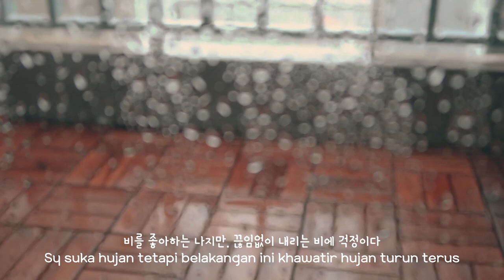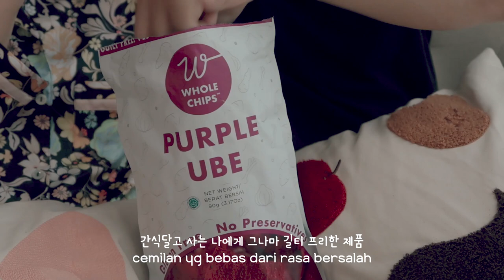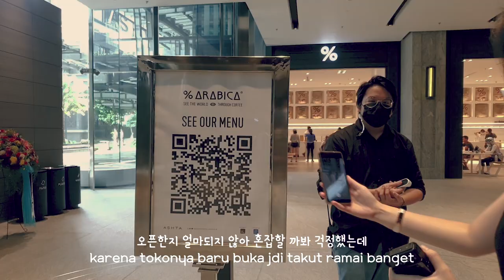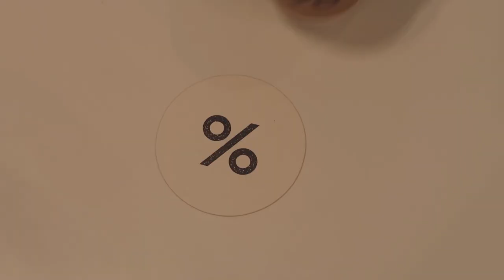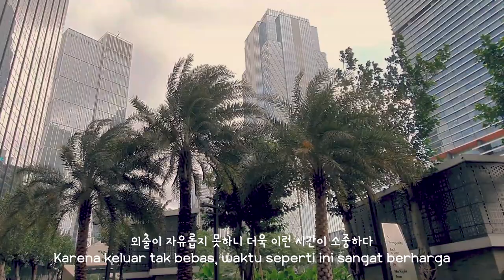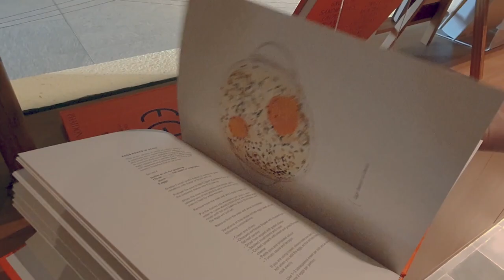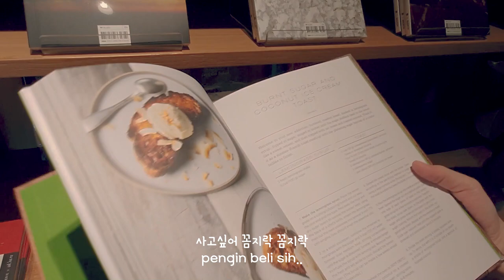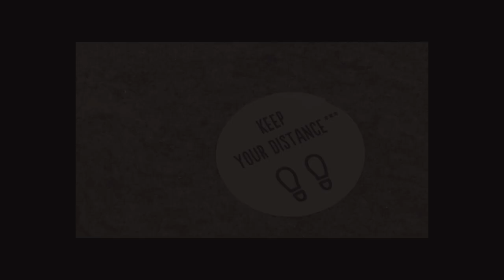여가을 브이로그​🇮🇩​| %아라비카 커피 자카르타에 ? | Ashta몰 둘러보기, 쉬림프앤그리츠, 카페키츠네, 굽네치킨, 꿀떡와플 |​자카르타라이프 인도네시아 브이로그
*Yegaeul VLOG*​

 | 안녕하세요 여가을입니다 :D

◿ Ashta District 8
남부자카르타  SCBD에 오픈한 몰이에요
%Arabica coffee(자칼2호점),  Cafe Kitsune(자칼1호점)  핫 한 카페와
한국 굽네치킨과 크로플집으로 유명한 BakerMan빵집, Orasa's 태국식당
the Gourmet마트, FLIX극장 등이 있어요.

◿ 쉬림프앤그리츠
가끔 크리미한 음식이 땡길 때 쉬림프나 베이컨 등 있는 재료로
간단하게 만들어 먹을 수 있어요

| 다음 주는 ?
알람 설정 잊지마세요 : )

| 오늘도 놀러와주셔서 감사해요 : )
Terima kasih sudh mampir di vlogku

MB01P4DKKCJYQDS